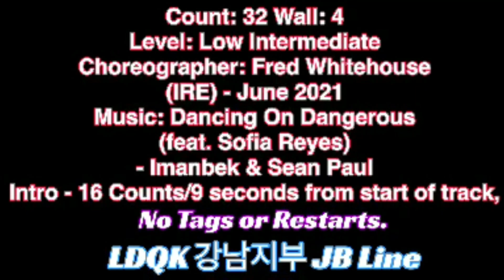D.O.D Linedance(Fred Whitehouse)/Tutorial /신나고매력적인쉬운중급삼바#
D.O.D Dancing_On_Dangerous Sofia_Reyes JBLinedance 라인댄스퀸 LDQK#
Count: 32 Wall: 4 Level: Low Intermediate Choreographer: Fred Whitehouse (IRE) - June 2021
Music: Dancing On Dangerous (feat. Sofia Reyes) - Imanbek & Sean Paul
Intro - 16 Counts/9 seconds from start of track,
No Tags or Restarts.
(사)라인댄스퀸 코리아 강남지부 지부장
(사)라인댄스퀸 코리아  교육위원
(사) 라인댄스퀸 코리아 경기위원
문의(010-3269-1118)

월, 수, 금 2:00-2:50 방배역 방배현대스포츠클럽 초중급반
수, 금 11:00-12:20 강남역 서일스포츠센터 초중급반
목 오후 2:00-3:30 단대오거리역 성남제일새마을금고 본점. 초급반
월, 목 11:00-1:00 양재역, 중고급반